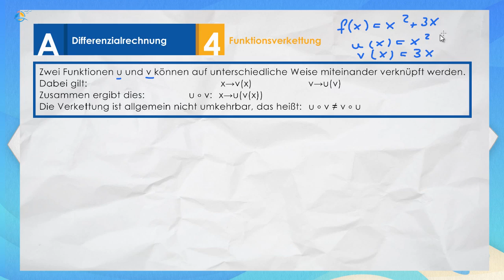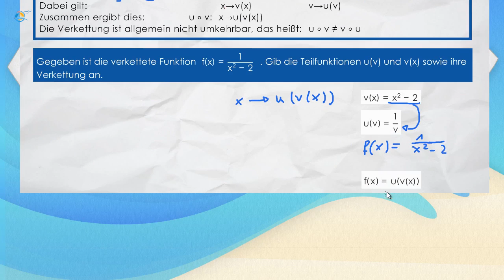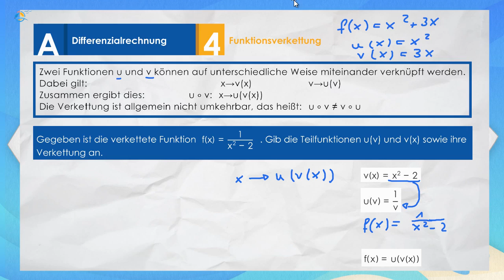Funktionsverkettung - verkettete Funktionen || StrandMathe || Oberstufe ★ Wissen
Funktionsverkettung - verkettete Funktionen

Zwei Funktionen u und v können auf unterschiedliche Weise miteinander verknüpft werden. Dabei gilt:
 Zusammen ergibt dies:
 Die Verkettung ist allgemein nicht umkehrbar, das heißt:
Gegeben ist die verkettete Funktion f(x)=1/(x^2-2)  . Gib die Teilfunktionen u(v) und v(x) sowie ihre Verkettung an.
Du kennst bereits Fälle, bei denen zwei einfache Funktionen beispielsweise durch Addition miteinander verknüpft werden:
   h(x)=x^2+3x=f+g  〖f(x)=x〗^2  g(x)=3x
Hier werden nun zwei Funktionen ineinander verschachtelt, man spricht auch von Verkettung. Um diese zu identifizieren, sucht man, welche Rechenoperation als Erstes mit der Variable x durchgeführt wird. Es ist offensichtlich, dass x zunächst quadriert und davon 2 subtrahiert wird. Dies lässt sich bereits als eigenständige Teilfunktion schreiben:
v(x)=x^2-2
Danach sieht man, dass v(x) im Nenner steht. Die übergeordnete Teilfunktion bildet demnach lediglich einen Bruch, in dessen Nenner eine weitere Funktion steckt:
      u(v)=1/v
Und so können wir die Verkettung angeben mit:
f(x)=u(v(x))
Trainer: „Ein geschulter Blick erkennt schnell, wie die Funktionen verkettet sind. Insbesondere beim Ableiten in den nächsten Kapiteln wird dies von Bedeutung sein.“